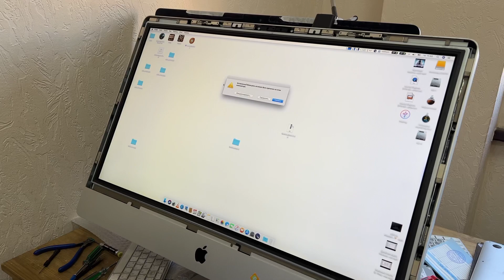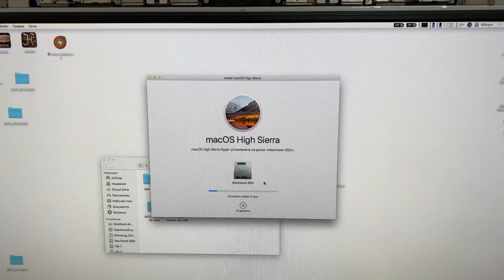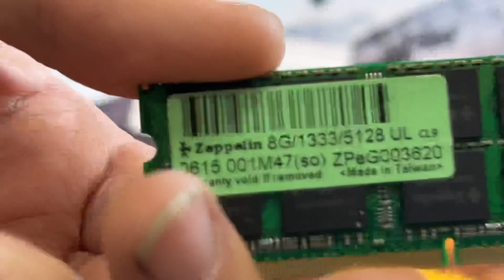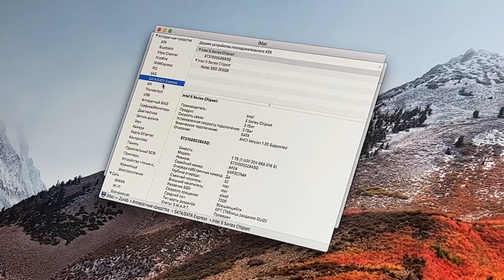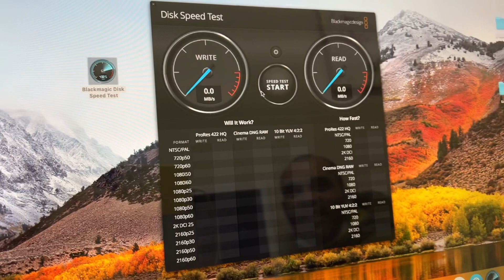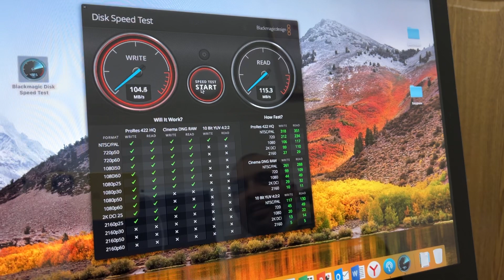Скромный апгрейд iMac 27 Late 2009 A1312 RAM 8GB Netac SSD 256GB в место привода